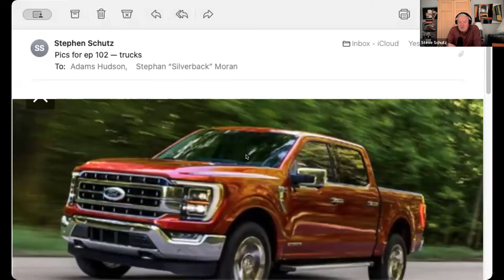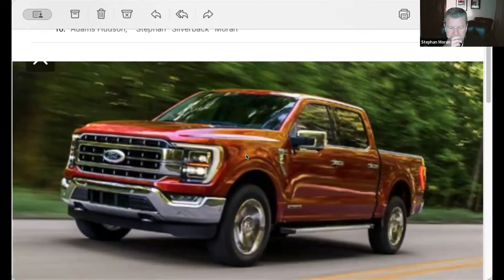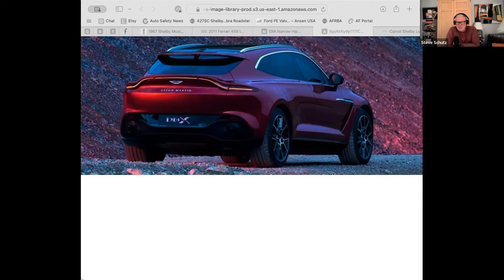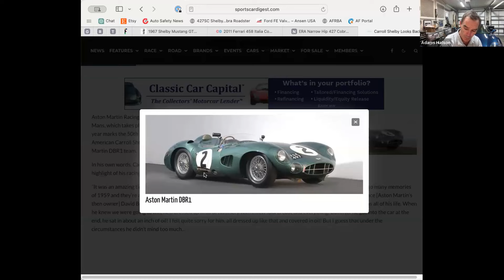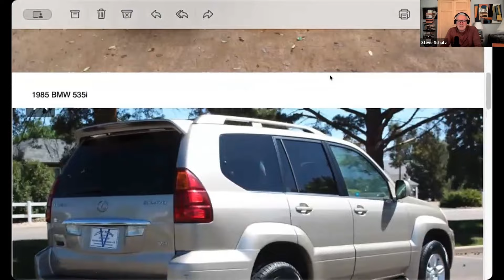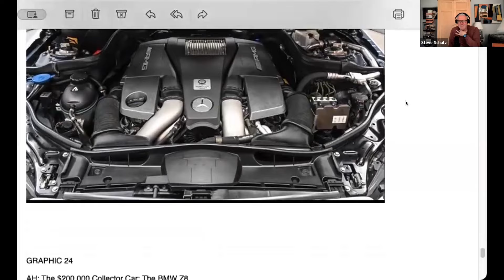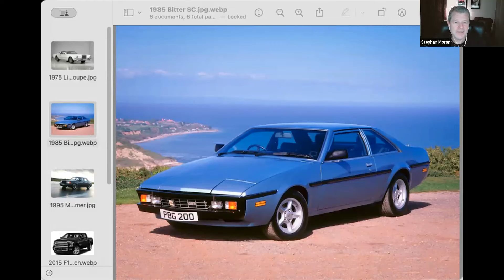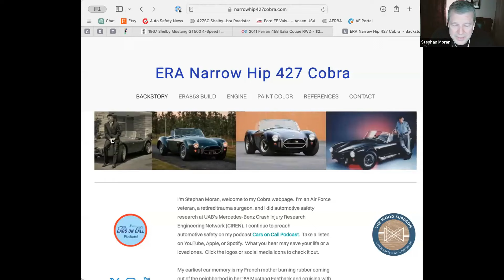Ep102 new pickup sales, trauma surgeon safety, Aston Martin, and cars for successful professionals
Steve-0 discusses 2023 full size pickup truck sales. These popular vehicles drive the entire market, and Steve-0 gets into it. OMG they're wasteful! But they're great to drive on the highway.

Our trauma surgeon Dr Stephan Moran says inflate your tires properly in order to maximize safety. And check your tires' age often, because they may just be worn out or too old. Did you know that movie star Paul Walker tragically died because of old tires? We'll bet you didn't. Btw - just because the outside of your tires looks fine doesn't mean the inside is.

Adams spots a 2023 Aston Martin DBX SUV. The guys aren't psyched about the idea of an Aston Martin SUV, but all three of us want Aston Martin to survive. Adams gets into AM's history.

You're a 40-45 year old successful professional or tech start up "dude' (or dude-ess) and you want to buy a vehicle that reflects your success--you're not rich yet, but you're getting there. What do you buy? The guys talk about the answer to that question as if you were living in 1975, 1985, 1995, 2005, 2015, and 2025.

It's a spirited conversation and you're welcome to tell us your ideas.